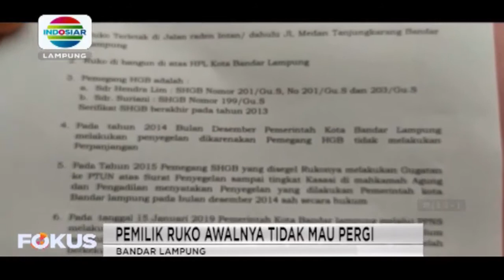Pol PP Eksekusi Pengosongan 3 Unit Ruko Di Pasar Tengah Yang Habis Masa Sewa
SSJ Lampung